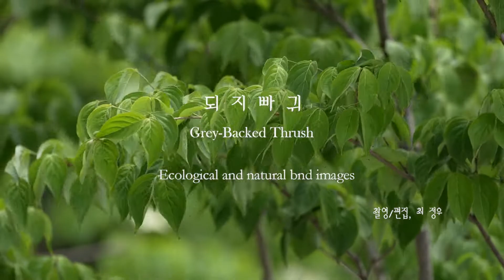되지빠귀Turdus hortulorum Grey-backed Thrush 되지빠귀 노래소리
되지빠귀 Turdus hortulorum Grey-backed Thrush#되지빠귀 노래소리